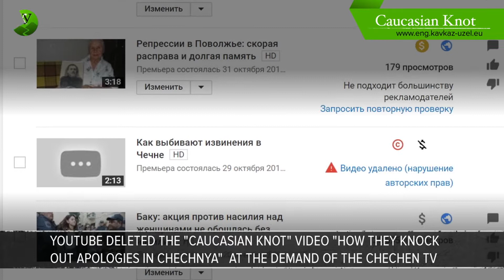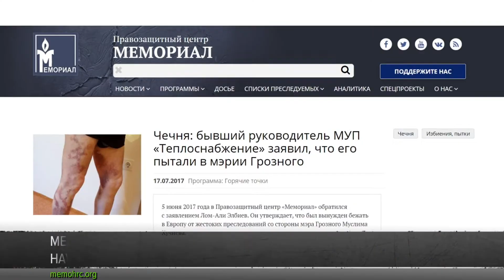Censorship and torture as backstage of apologies in Chechnya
At the demand of the Chechen TV, YouTube deleted the "Caucasian Knot" video "How they knock out apologies in Chechnya". "Caucasian Knot" used fragments of the ChGTRK (Chechen State TV and Radio Company) videos, in which the former Mayor of Grozny Islam Kadyrov and other officials humiliate and intimidate local residents. The ChGTRK is state owned, which means it receives taxpayers' money. And this company has claimed the rights to the video, in which these taxpayers are tortured and humiliated.